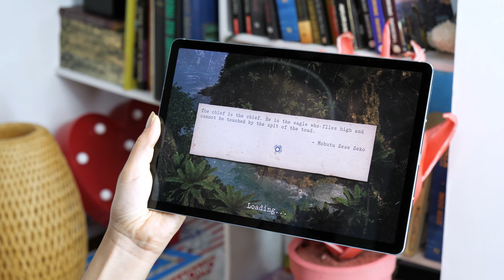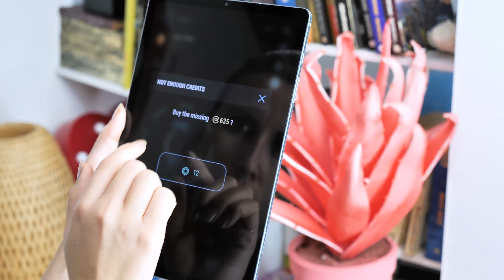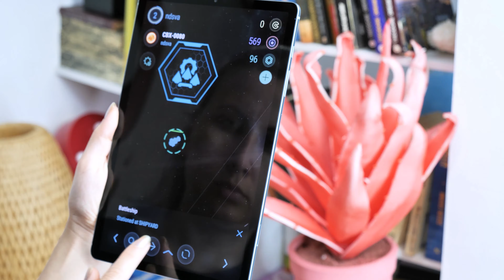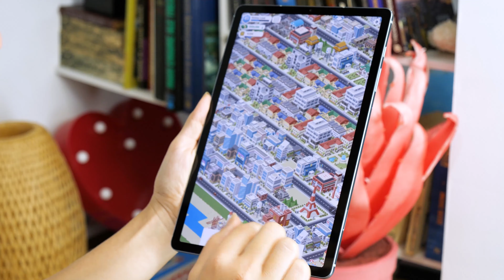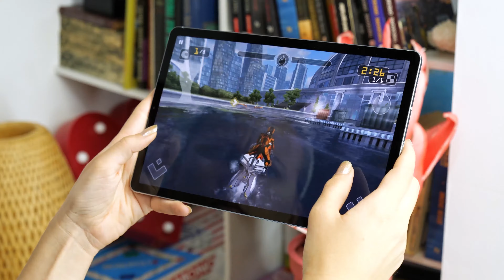6 super jocuri pentru tabletă. Recomandările mele.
Acum nu rămâne decât să vă ștergeți tableta de praf, sau să vă cumpărați o tabletă, și să vă jucați. Samsung Galaxy Tab S6 costă aproximativ 3.100lei, destul de mult pentru o tabletă, dar este una din cele mai bune tablete Android la acest moment - Acum nu rămâne decât să vă ștergeți tableta de praf, sau să vă cumpărați o tabletă, și să vă jucați. Samsung Galaxy Tab S6 costă aproximativ 3.100lei, destul de mult pentru o tabletă, dar este una din cele mai bune tablete Android la acest moment